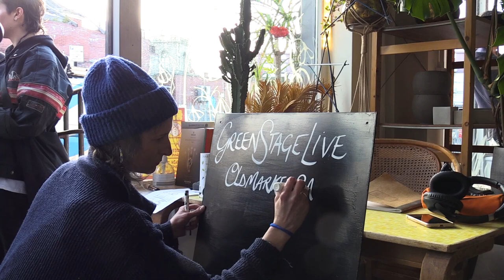Kaleida Wild - Choices | Old Market Plants : GreenStage Live Session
Watch Bristol Collective Kaleida Wild perform their song 'Choices' at a session at Old Market Plants shop in Bristol, UK

WARNING - This video contains flash photography.

GreenStage Live Sessions brings plant lovers and music lovers together for some unique plant shop performances!

13.04.23 - Making waves on the music Bristol music scene Kaleida Wild always have high energy and exciting performances, So we were very keen for this one. Rocking up to the shop they came ready had us wanting more by the end of soundcheck. They certainly didn't disappoint and left us with news of their upcoming tour!

Old Market, Bristol, BS20DP

Filmed by:
Niall Kalkwarf - Mousi Media

Edited by:
Jozef Urban - TIGR VISION PRODUCTIONS

Sound and Mixing by:
James Dixon - BR Sound

Credit: Ruth Allen, Sebastian Waters, Georgie Maynard